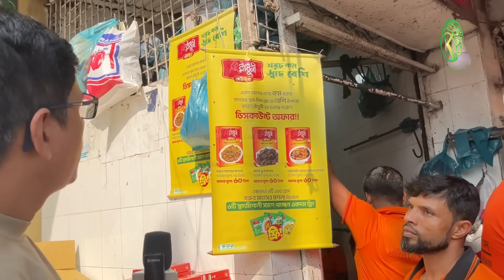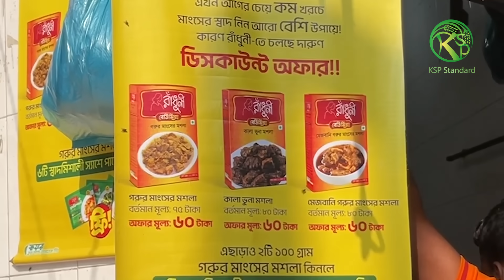ফুলের মালা দিয়ে বরণ করলো খলিল ভাইকে | দুই দিনের নতুন অফার খলিল মাংস বিতানে | লাভের উপর লাভ Meatprice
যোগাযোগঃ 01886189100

গরুর হাট
গাবতলী গরুর হাট
কোররনী গরু
ঢাকার কিং
ঢাকার গরুর হাট
গরুর হাট
Gorur Hat
বড় গরু
ষাঁড় গরু পাওয়া যায়
ঈদের হাট
পাগলা গরু
pagla goru
Dhaka cow market
Ox market
Ox price
Ox hut
Kurbanir hat
বলদ গরুর দাম